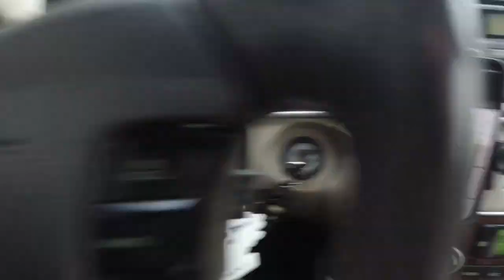13th and Jeffery Dahmer apartment | i3xCx